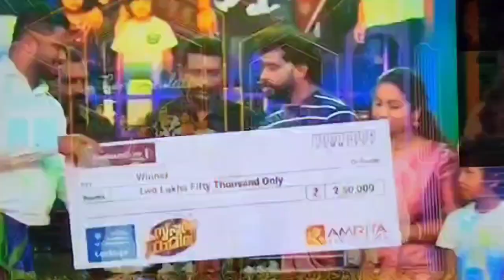അമൃത ടിവി സംരക്ഷണം ചെയ്ത സൂപ്പർ ഫാമിലി എന്ന റിയാലിറ്റി show winner. adimali brothers. rajesh adimali